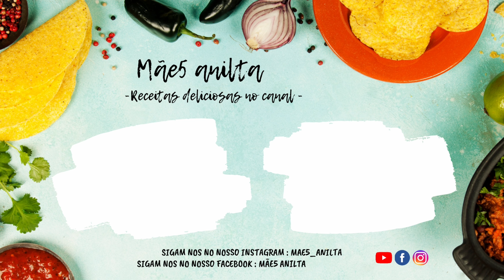DELICIOSO CHOCO GRELHADO À MODA DA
- Deixem o vosso Like, Compartilhem e Subscrevam
___________________________________________________________________________________________________INGREDIENTES :

1 choco grande ou chocos pequenos
1 tomate médio e bem maduro
8 dentes de alhos
Coentros q.b
1 colher de massa de pimentão
Malagueta q.b
Azeite q.b
1 ou 2 limões
Tempo de cozedura 1:30 minutos à 150°
Acompanhamento, saladas, bananas fritas, batatas, arroz etc...
Pessoal por favor subscrevam ao meu canal , carreguem no sino para receber notificações de quando eu publicar um video no meu canal , ponham um like no meu canal e deixem as vossas opinioes do que fazer para a proxima receita.

Obrigado por me ajudarem a receber mais de 100 visualizações num so video .